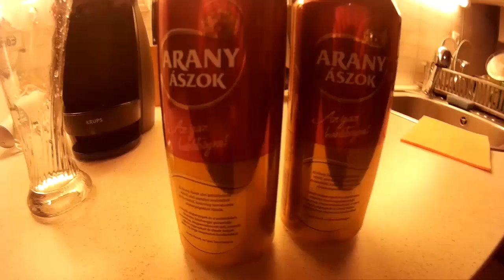Stúdiózás | öröm zenélés | trollkodás | Timcsi, Csuzlee, Geri, PODIvlog